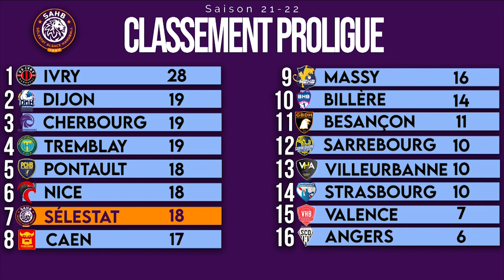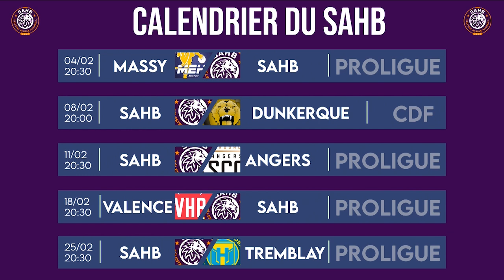Alsa'Sports Show spécial Sélestat Alsace Handball avec Christian Omeyer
Qui de mieux pour évoquer une seconde partie de championnat de Proligue qui s'annonce palpitante à suivre pour les supporters du Sélestat Alsace Handball ? Christian Omeyer, président du SAHB, est notre invité.